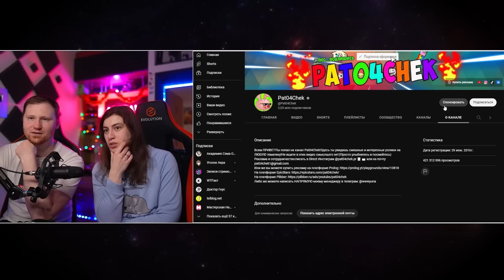Реакция на КОРОЧЕ ГОВОРЯ, ПОДГОТОВКА К ЕГЭ